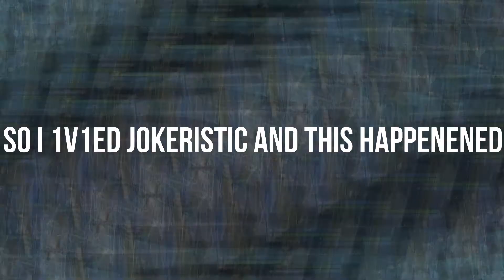So I 1v1'd Jokeristic And This Happened | RIZEN | FortnitePakistan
No Offence To Joker IK Him And He Is A Friend Of Mine.
Use code Cyber OR Xudolf OR ghaurimissile In the Itemshop
Instagram;ahyanghouri